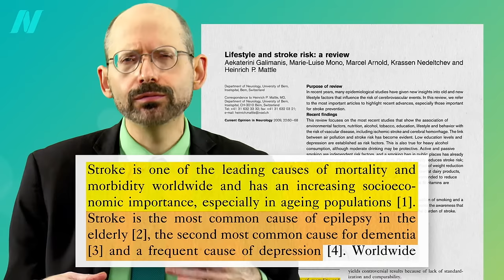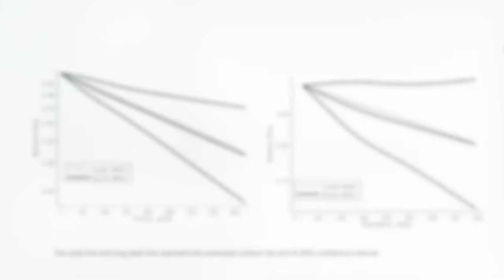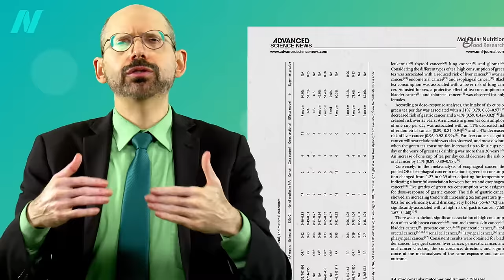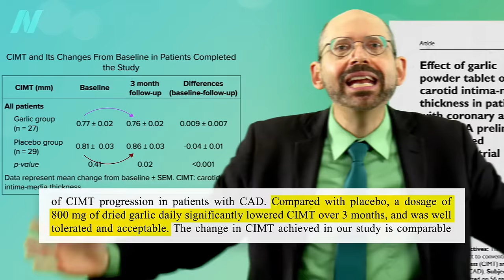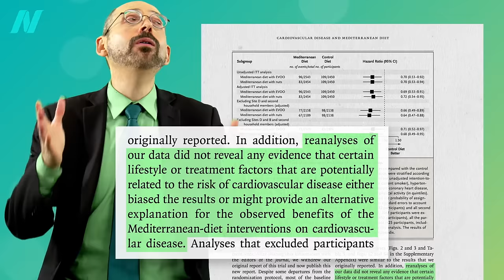What to Eat for Stroke Prevention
More than 90% of stroke risk is attributable to modifiable risk factors.

OK, to recap: exercise, whole grains, fruits and vegetables—especially citrus, apples/pears, and dark green leafy vegetables—green tea, garlic, and nuts. These are all things we should strive to include in our daily routines. Besides smoking and salt, is there anything else we should avoid? That’s the subject of this next video: What Not to Eat for Stroke Prevention

Have a question about this video? and someone on the NutritionFacts.org team will try to answer it.

Want to get a list of links to all the scientific sources used in this video? You’ll also find a transcript and acknowledgements for the video, my blog and speaking tour schedule, and an easy way to search (by translated language even) through our videos spanning more than 2,000 health topics.